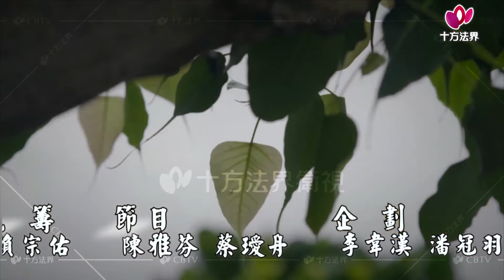老和尚與小沙彌-第182集 尊嚴都是平等的、改過遷善 消除惡果